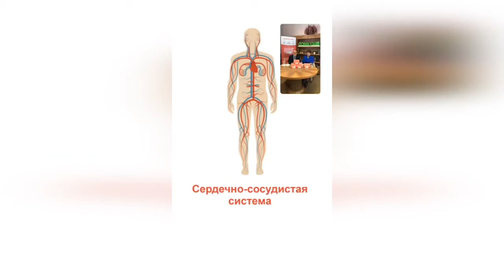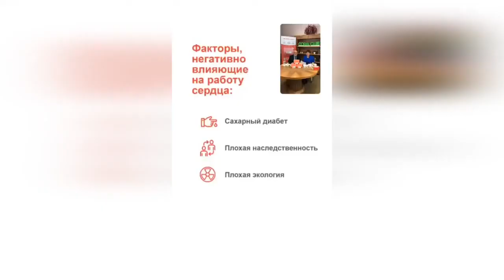Кардиопек для здоровье сердца